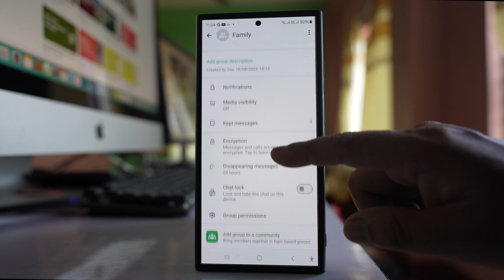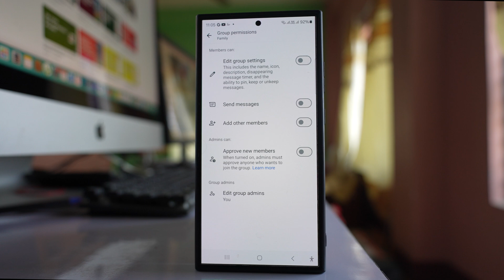How to allow or restrict WhatsApp group members to send messages, add members or edit group details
In this video today we will see How to allow or restrict WhatsApp group members to send messages, add other members or edit group details.
This video also answers some of the queries such as:
How to restrict WhatsApp members to add other members
How to restrict WhatsApp members to edit group details
How to restrict WhatsApp members to send messages in a group
How to put restrictions in WhatsApp group

If you want to allow or restrict other members present in a group to add other members or send message in a group then let us see how to do it. For that one open WhatsApp application. This is a group that is created by me. I will open it. I will tap on the group name here and here there is an option "Group Permissions". Now you can see there is an option members can and the first option is Edit group settings. If you enable this option other group members can edit the name icon or description of the group. So if you don't want to allow then you have to disable this option. Send messages. So if this is enabled members present in a group can send the message in a group. So if you want to allow you can enable. If you don't want to allow you can disable and similarly there is another option Add other members. So if you have enabled this option then the members that are present in a group can add other members without your permission. So if you don't want to allow them to add other members you can disable this option from here and if you want to allow them you have to just enable these options here.